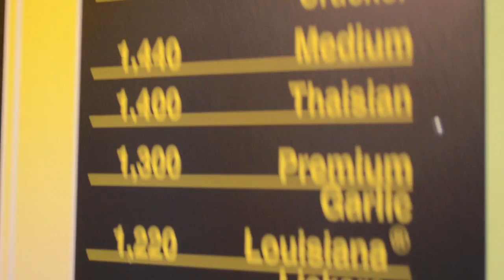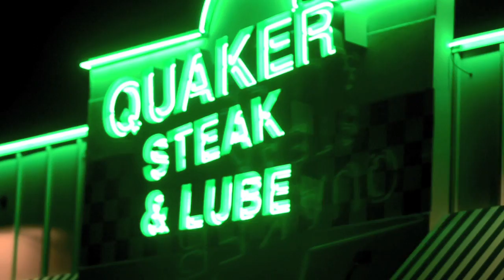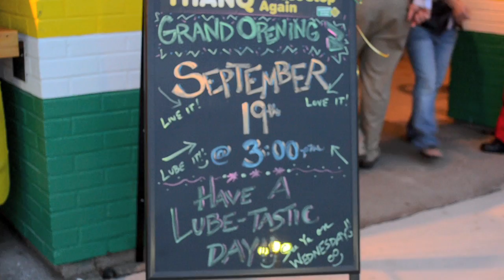Quaker Steak & Lube VIP Day - 9/17/12